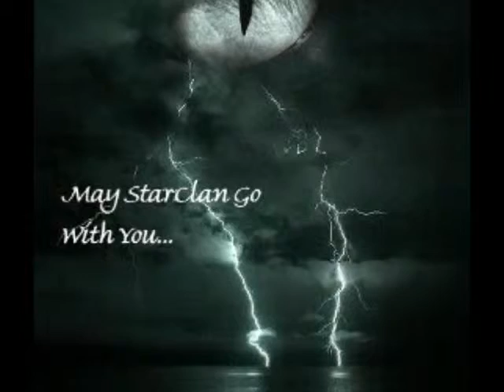Warrior cats 7 days of lonley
This video was requested by one of my friends, so I uploaded it as soon as I could.
                                                                                                                   SpottedStar
If you like warriors then you should try this new